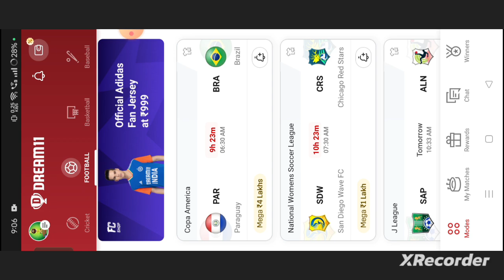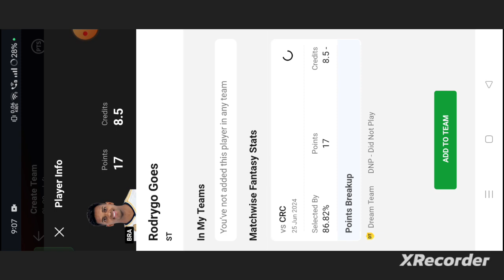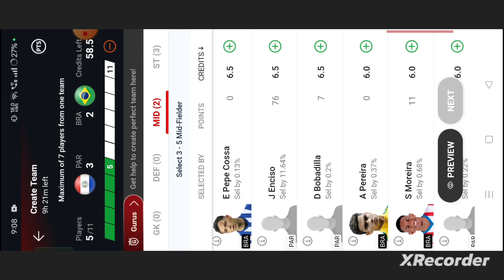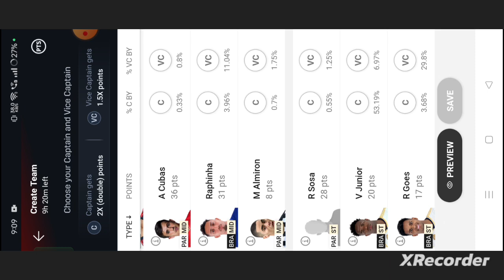PAR vs BRA Football dream11 team | PAR vs BRA Football dream11 team prediction win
own risk"

1. This analysis  is based on my

2.Dream11 takes great care to comply with all central and state legislation in India to ensure that  users are fully protected. Every contest on platform is carefully designed to comply with applicable statutes and regulations in India.

Thanks